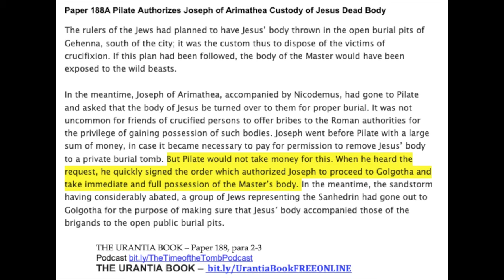Paper 188A Pilate Gives Joseph of Arimathea Custody of Jesus Dead Body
The rulers of the Jews had planned to have Jesus’ body thrown in the open burial pits of Gehenna, south of the city; it was the custom thus to dispose of the victims of crucifixion. If this plan had been followed, the body of the Master would have been exposed to the wild beasts.

In the meantime, Joseph of Arimathea, accompanied by Nicodemus, had gone to Pilate and asked that the body of Jesus be turned over to them for proper burial. It was not uncommon for friends of crucified persons to offer bribes to the Roman authorities for the privilege of gaining possession of such bodies. Joseph went before Pilate with a large sum of money, in case it became necessary to pay for permission to remove Jesus’ body to a private burial tomb. But Pilate would not take money for this. When he heard the request, he quickly signed the order which authorized Joseph to proceed to Golgotha and take immediate and full possession of the Master’s body. In the meantime, the sandstorm having considerably abated, a group of Jews representing the Sanhedrin had gone out to Golgotha for the purpose of making sure that Jesus’ body accompanied those of the brigands to the open public burial pits.